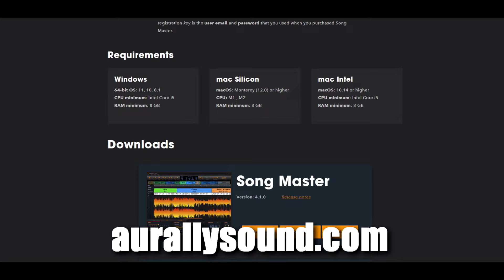Worthy Of It All by Gateway Worship (Bass Guide by Jiky)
Bass: Yamaha BB 735A
Pre-Amp/Bass FX: Boss GT1B
Sound Interface: Focusrite Scarlett Solo
DAW: Ableton Lite 10